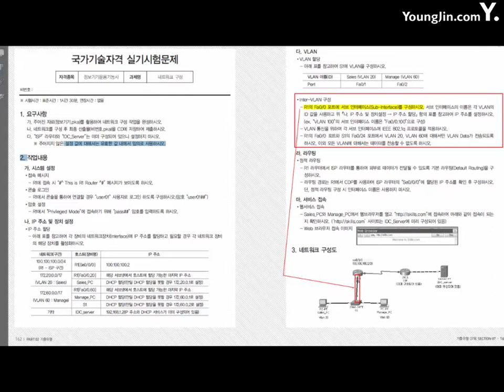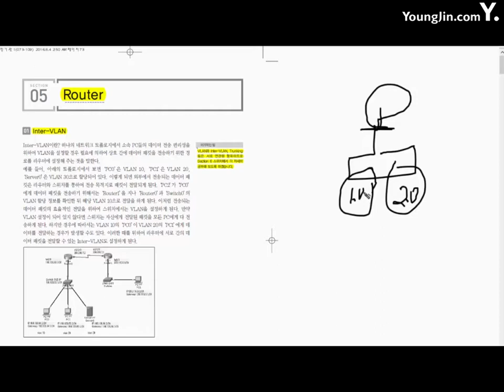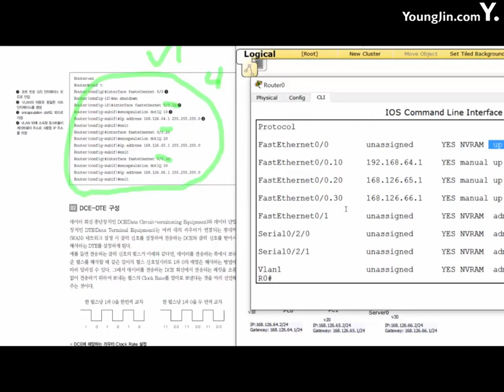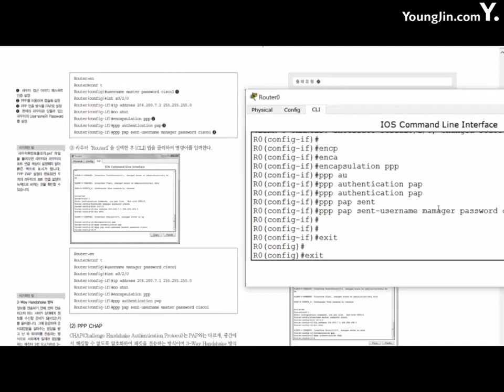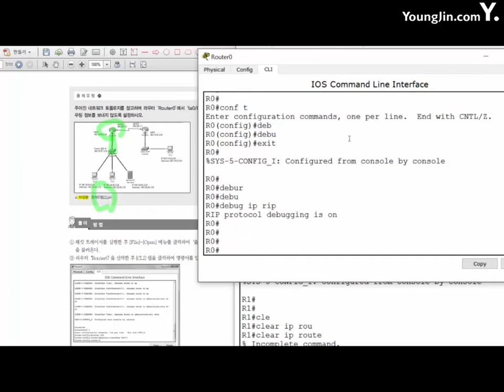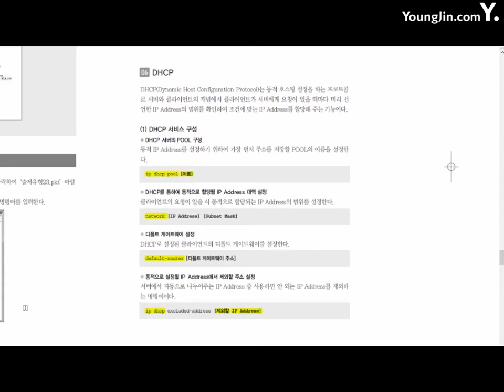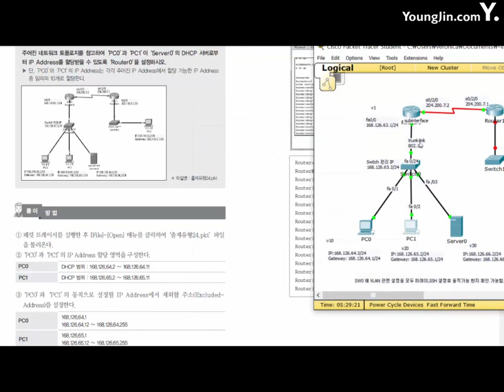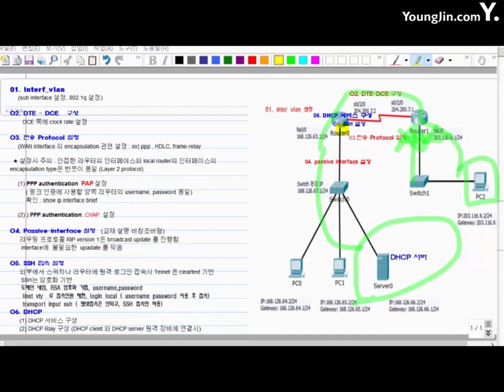Part 1-5 Router